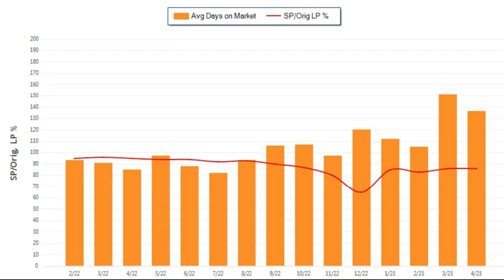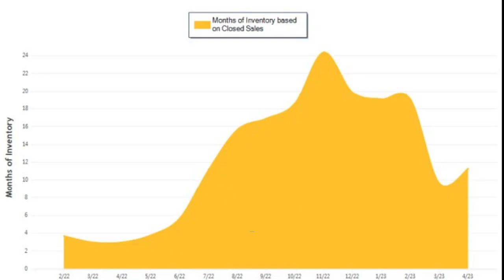Cape Coral Vacant Land Market Update - Cape Coral Lots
𝐴𝑝𝑟𝑖𝑙 2023 𝑤𝑎𝑠 𝑎 𝐵𝑢𝑦𝑒𝑟'𝑠 𝑚𝑎𝑟𝑘𝑒𝑡!

𝑇ℎ𝑒 𝑛𝑢𝑚𝑏𝑒𝑟 𝑜𝑓 𝑓𝑜𝑟 𝑠𝑎𝑙𝑒 𝑙𝑖𝑠𝑡𝑖𝑛𝑔𝑠 𝑤𝑎𝑠 𝑢𝑝 39.7% 𝑓𝑟𝑜𝑚 𝑜𝑛𝑒 𝑦𝑒𝑎𝑟 𝑒𝑎𝑟𝑙𝑖𝑒𝑟 𝑎𝑛𝑑 𝑑𝑜𝑤𝑛 1.7% 𝑓𝑟𝑜𝑚 𝑡ℎ𝑒 𝑝𝑟𝑒𝑣𝑖𝑜𝑢𝑠 𝑚𝑜𝑛𝑡ℎ.

𝑇ℎ𝑒 𝑛𝑢𝑚𝑏𝑒𝑟 𝑜𝑓 𝑠𝑜𝑙𝑑 𝑙𝑖𝑠𝑡𝑖𝑛𝑔𝑠 𝑑𝑒𝑐𝑟𝑒𝑎𝑠𝑒𝑑 62.5% 𝑦𝑒𝑎𝑟 𝑜𝑣𝑒𝑟 𝑦𝑒𝑎𝑟 𝑎𝑛𝑑 𝑑𝑒𝑐𝑟𝑒𝑎𝑠𝑒𝑑 15.6% 𝑚𝑜𝑛𝑡ℎ 𝑜𝑣𝑒𝑟 𝑚𝑜𝑛𝑡ℎ.

𝑇ℎ𝑒 𝑛𝑢𝑚𝑏𝑒𝑟 𝑜𝑓 𝑢𝑛𝑑𝑒𝑟 𝑐𝑜𝑛𝑡𝑟𝑎𝑐𝑡 𝑙𝑖𝑠𝑡𝑖𝑛𝑔𝑠 𝑤𝑎𝑠 𝑑𝑜𝑤𝑛 7.7% 𝑐𝑜𝑚𝑝𝑎𝑟𝑒𝑑 𝑡𝑜 𝑝𝑟𝑒𝑣𝑖𝑜𝑢𝑠 𝑚𝑜𝑛𝑡ℎ 𝑎𝑛𝑑 𝑑𝑜𝑤𝑛 48.2% 𝑐𝑜𝑚𝑝𝑎𝑟𝑒𝑑 𝑡𝑜 𝑝𝑟𝑒𝑣𝑖𝑜𝑢𝑠 𝑦𝑒𝑎𝑟.

𝑇ℎ𝑒 𝑀𝑜𝑛𝑡ℎ𝑠 𝑜𝑓 𝐼𝑛𝑣𝑒𝑛𝑡𝑜𝑟𝑦 𝑏𝑎𝑠𝑒𝑑 𝑜𝑛 𝐶𝑙𝑜𝑠𝑒𝑑 𝑆𝑎𝑙𝑒𝑠 𝑤𝑎𝑠 11.5, 𝑢𝑝 273.6% 𝑓𝑟𝑜𝑚 𝑡ℎ𝑒 𝑝𝑟𝑒𝑣𝑖𝑜𝑢𝑠 𝑦𝑒𝑎𝑟.